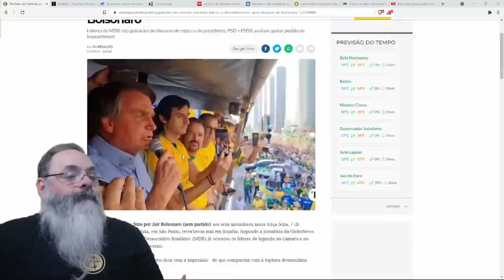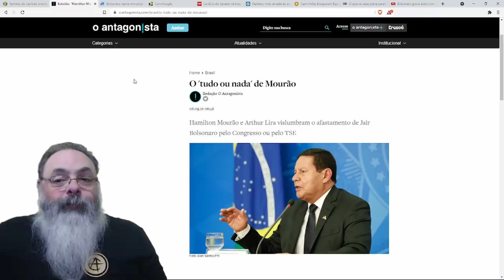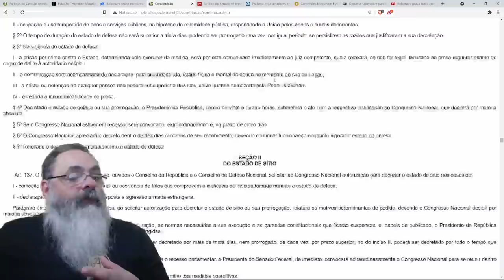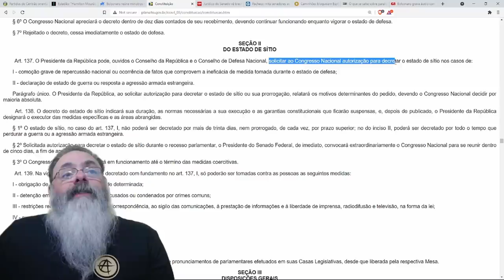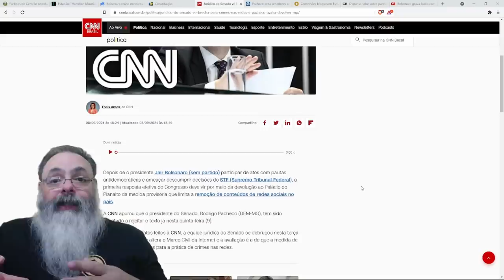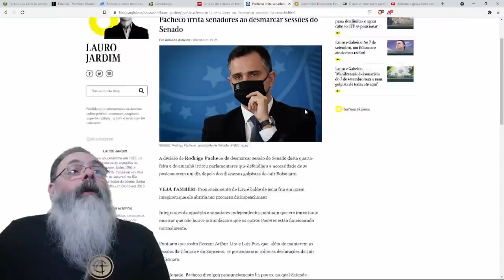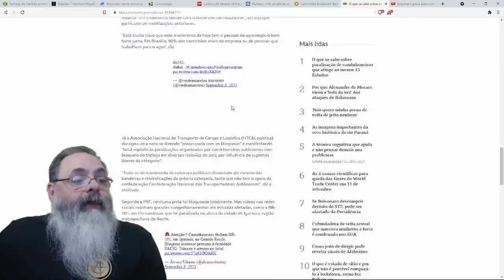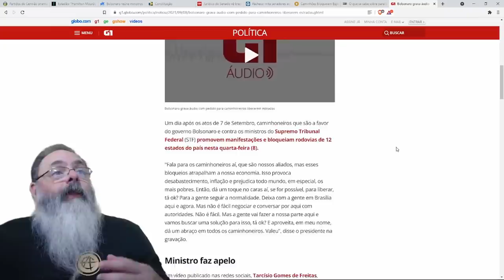Bolsonaro pede fim dos bloqueios e das greves